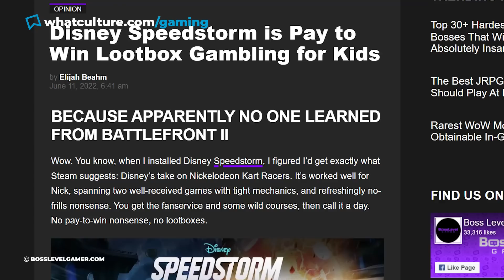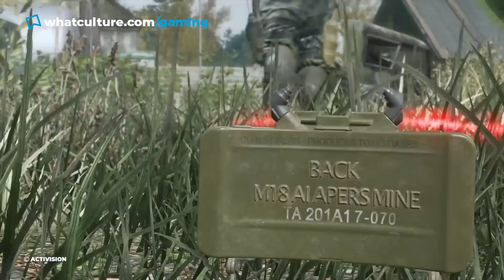10 Video Games That Exploited Your Nostalgia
Is a remake worth £70??